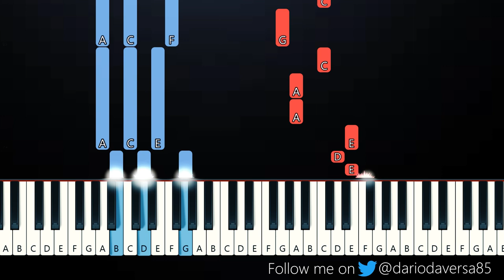Katherine Li - Happening Again (Piano Tutorial)